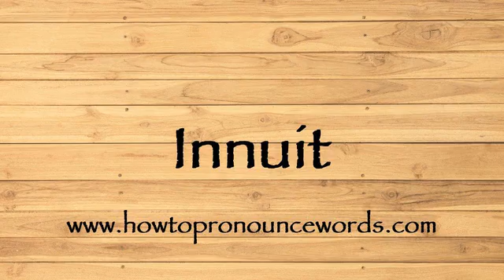How To Pronounce Innuit ? How To say Innuit New Video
To learn about "how to pronounce Innuit in american english" topic , please

Our video is all about "how to say Innuit in english" subject   but we   try to cover the   subjects:

-how to pronounce Innuit in english

-how to pronounce Innuit in british english

-how to pronounce Innuit correctly

Take a deep breath and see the following video about how to pronounce Innuit in english

how to pronounce Innuit in american english is a WARM subject and I did my best to produce a YouTube video around this subject

That brings me to the end of the video, however if you desire more complimentary "how to pronounce Innuit " pointers, visit our